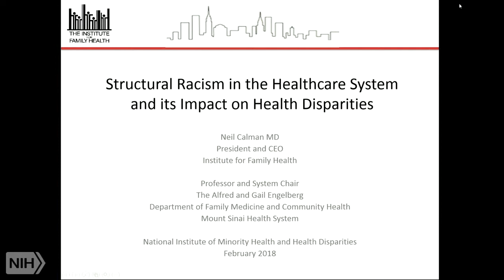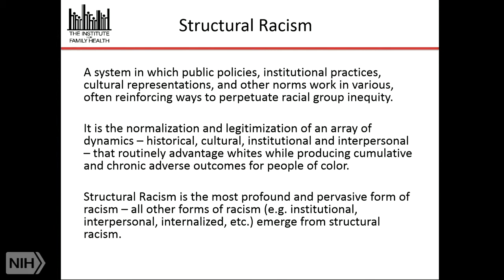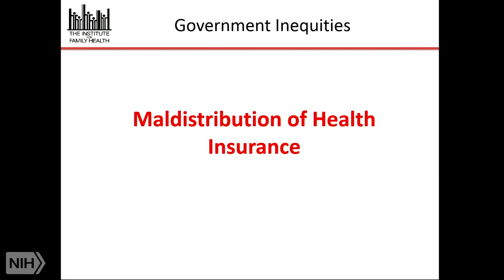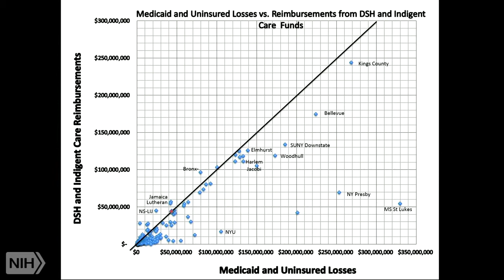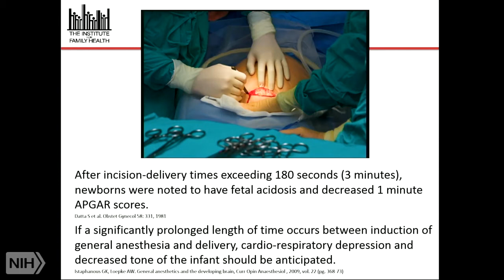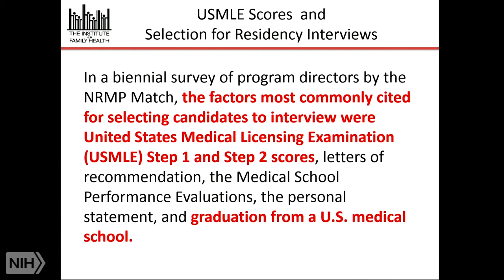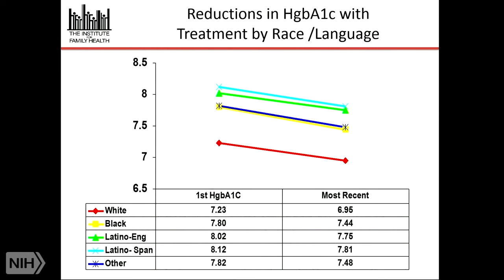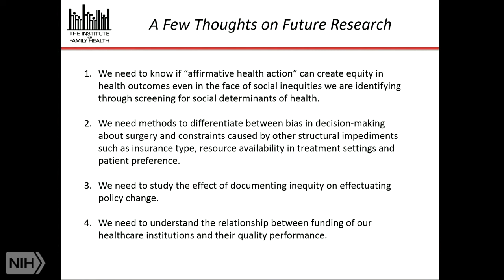National Advisory Council on Minority Health and Health Disparities -2/27/18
Dr. Neil Calman, CEO & President of the Institute for Family Health, presents on "Structural Racism in the Healthcare System and its Impact on Health Disparities."